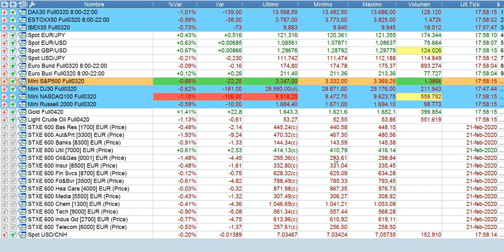Resumen bolsas y mercados en 90 segundos 21 2 2020 serenitymarkets